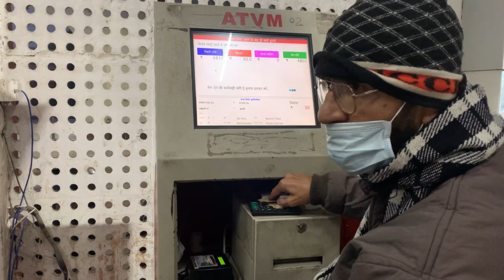Last Land of India | Amritsar to Attari Demu Express | Attari Railway Station | Bachpan Se Travel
Last Land of India | Amritsar to Attari Demu Express | Attari Railway Station

to agr aapka bhi amritsar to attari ja a chahte hai to ye video sirf aur sirf aapke liye h,

kyunki is video me hamne amritsar to attari border train journey dikhai hai ki aap kaise by train attari border jaa sakte h.

agr aapko hamari train to pakistan ki video  achhi aur informative lagi ho to video ko like, comment aur share jarur kar dena aur agr aap channel pe naye aaye h to channel ko bhi subscribe karke bell notification ko on kar lena taaki hamari next video bhi aapke paas asani se pahuch jaaye

dhanyawaad🙏